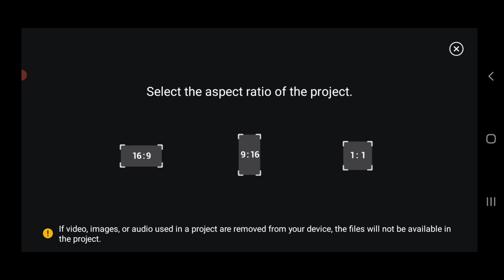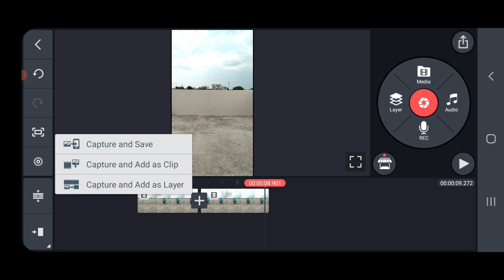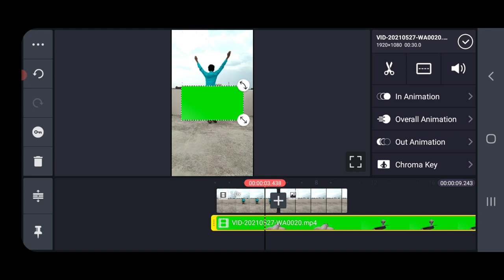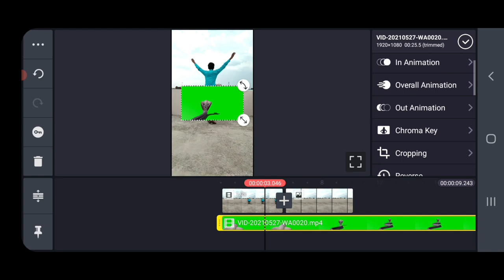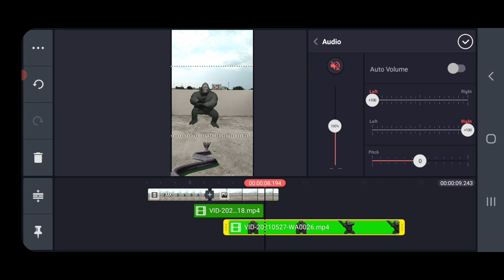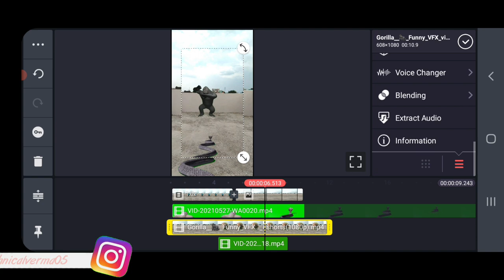insan se gorilla kaise bane! Gorilla 🦍 Funny VFX video kinemaster editing tutorial video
Hello Friends,
Mera Naam hai Ankul verma, aur main bahut bahut swagat karta hu  apke aur hamare

About this video- Dosto Aaj Ki Is Video Me Maine Aap ko bataya ki aap kis tarah se gorilla vfx video bana skte ho.Ummeed Hai Aapko Ye Video Bahut Pasand Aaya hoga Thank you so much...

Mr Ankul Verma — technical verma